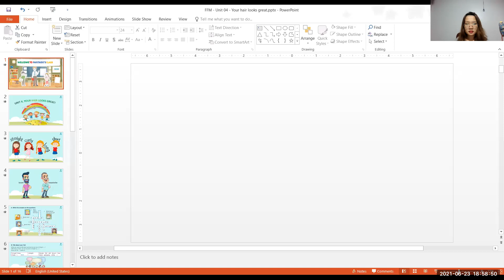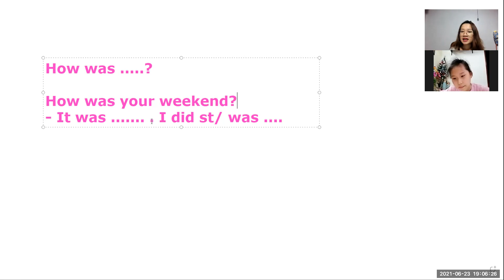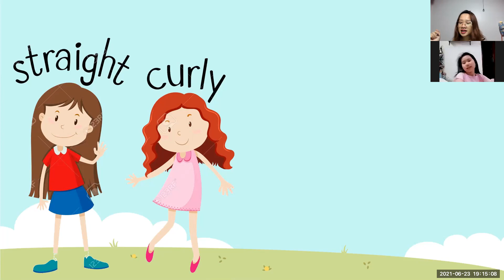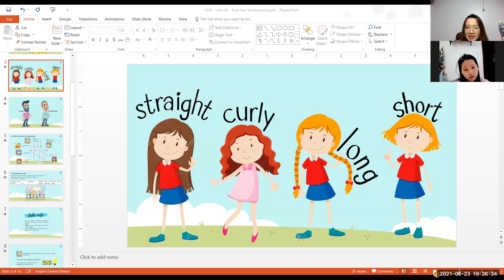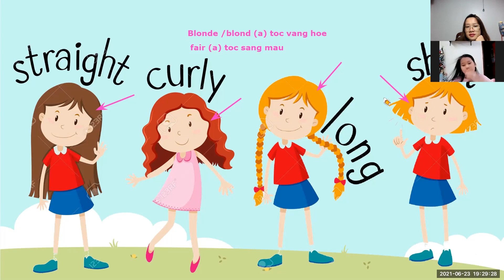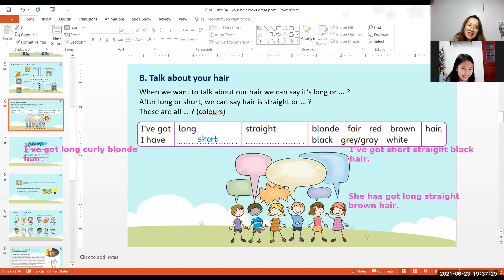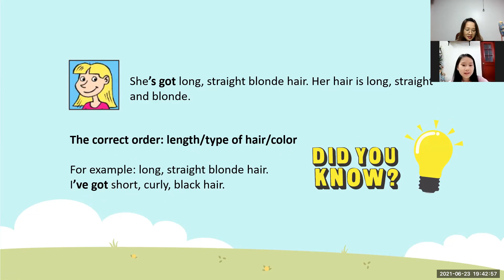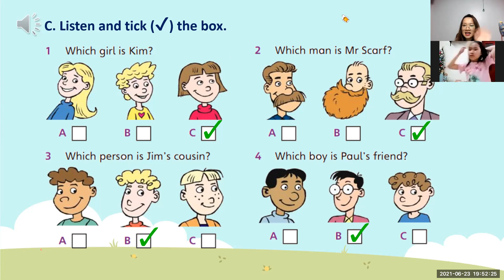PK1456 - 23.6.2021 - FFM - UNIT 4 - DAY 3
1. Tên bài học: FFM – Unit 4 – YOUR HAIR LOOKS GREAT! – Day 03
2. Nội dung tóm tắt bài học:
New words:
Length: long, short.
Type: Straight, curly
Color: brown, black, blonde/blond, fair, grey/gray, …
Moustache, beard, bald.
3. Ngữ pháp:
S + have/has got + length-type-color hair.
 ….. hair is + length-type-color.
4. Thái độ học tập:
Con học vui vẻ, tương tác tốt.
5. Kết quả học tập:
Con hoàn thành tốt
6. Bài tập về nhà:
Làm btvn và ôn bài
7. Ghi chú